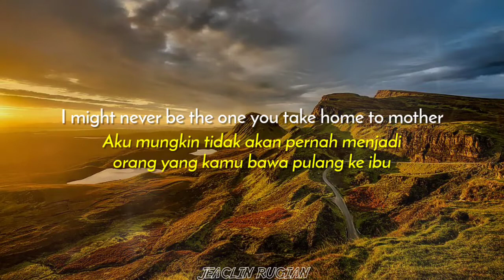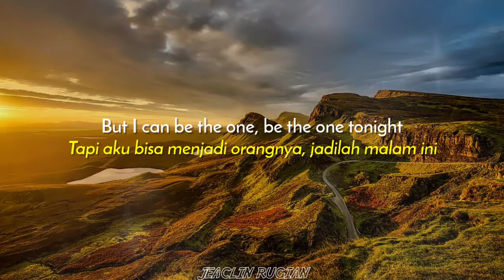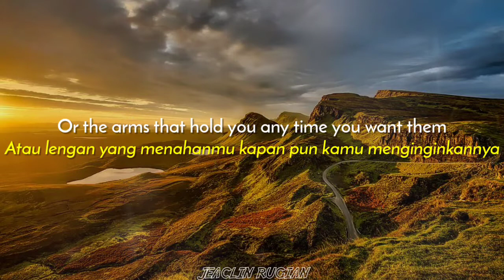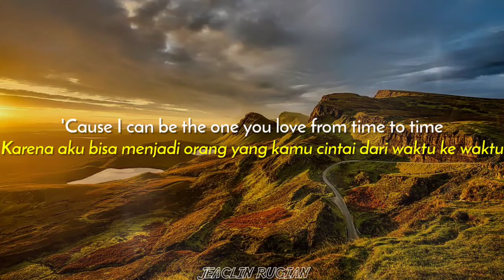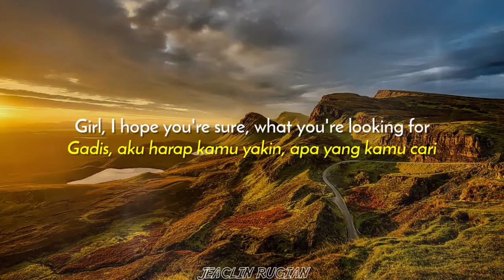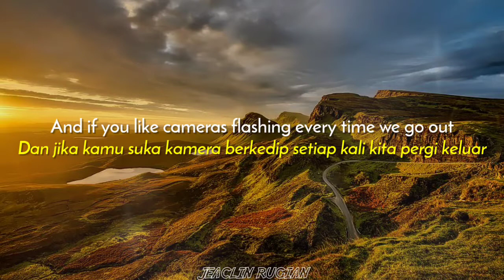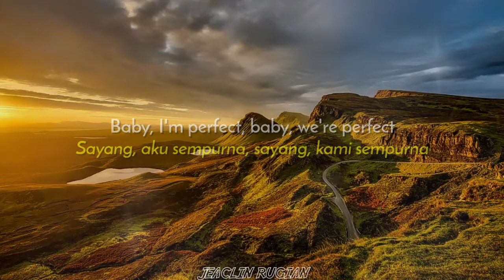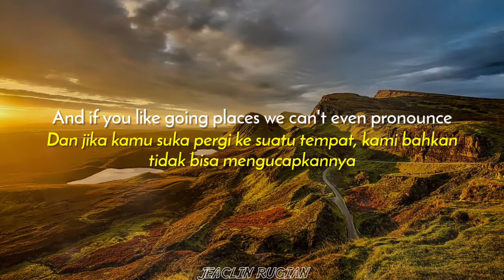One Direction - Perfect (Lyrics Terjemahan)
Lyrics:
[Louis:]
I might never be your knight in shining armour
I might never be the one you take home to mother
And I might never be the one who brings you flowers
But I can be the one, be the one tonight

[Liam:]
I could tell that you were curious
Oh, yeah
Girl, I hope you're sure
What you're looking for
'Cause I'm not good at making promises

[Harry, All:]
But if you like causing trouble up in hotel rooms
And if you like having secret little rendezvous
If you like to do the things you know that we shouldn't do
Then baby, I'm perfect
Baby, I'm perfect for you
And if you like midnight driving with the windows down
And if you like going places we can't even pronounce
If you like to do whatever you've been dreaming about
Then baby, you're perfect
Baby, you're perfect
So let's start right now

[Niall:]
I might never be the hands you put your heart in
Or the arms that hold you any time you want them
But that don't mean that we can't live here in the moment
'Cause I can be the one you love from time to time

[Harry:]
And if you like cameras flashing every time we go out
Oh, yeah
And if you're looking for someone to write your break-up songs about
Baby, I'm perfect
Baby, we're perfect

[Harry, All:]
If you like causing trouble up in hotel rooms

Copyright Info:
All music is owned by credit creators.